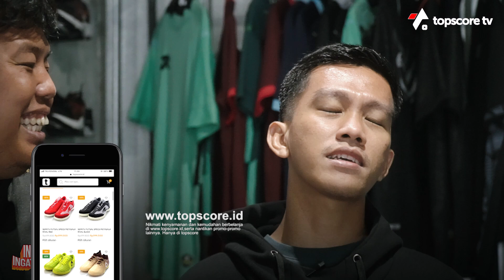KAKI LEBAR COBA PAKE SEPATU INI DARI ORTUSEIGHT!!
Dapatkan produk-produk olahraga hanya di:

Topscore Depok : Jl. Komjen.Pol.M.Jasin, RT.8/RW.1, Tugu, Depok, Kota Depok, Jawa Barat 16451

Topscore Bandung : Jl. Karawitan No.54c, Turangga, Kec. Lengkong, Kota Bandung, Jawa Barat 40264

Topscore Bekasi  : Ruko The East Point Bekasi Timur. 4, Jl. Raya Mustikasari No.5, Mustika Jaya, Kota Bks, Jawa Barat 17115

Topscore Tangerang :  Jl. Beringin Raya No.8A, RT.006/RW.002, Karawaci Baru, Kec. Karawaci, Kota Tangerang, Banten 15116

Topscore Semarang : Jl. Tlogosari Raya II Ruko Tlogosari No.46, Tlogosari Kulon, Kec. Pedurungan, Kota Semarang, Jawa Tengah 50196

Topscore Surabaya : Regency 20, Ruko Manyar garden, Jl. Nginden Semolo No.105, Menur Pumpungan, Kec. Sukolilo, Kota SBY, Jawa Timur 60118

Topscore Bogor :  Jl. Achmad Adnawijaya no. 14 c, rt 01/ rw 014, tegal gundil, bogor utara, kota bogor, jawa barat, 16152

Selamat Datang Di Topscore, mau cari sepatu apa. 🥰